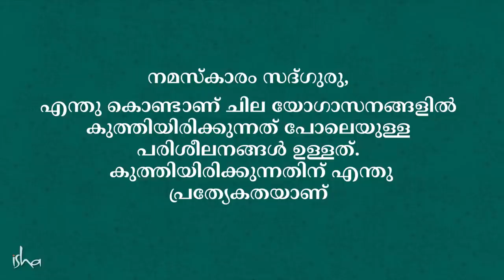നട്ടെല്ലിന്റെ ആരോഗ്യത്തിനായി ഇതു ചെയ്യുക | Benefits of Squatting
നട്ടെല്ലിന്റെ അനന്തമായ സാധ്യതകളെ കുറിച്ച് സദ്ഗുരു സംസാരിക്കുന്നു. മനുഷ്യ ശരീരത്തിലെ വിവരവിനിമയത്തിന്റെ കേന്ദ്രം നട്ടെല്ലാണ്. അതെത്ര മാത്രം പ്രവർത്തനക്ഷമമാണോ അത്രമാത്രം നമുക്ക് ജീവന്റെ സാധ്യതകളെ പര്യവേക്ഷണം ചെയ്യാൻ സാധിക്കുന്നു.